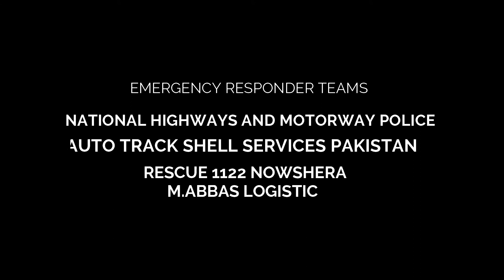April 1, 2021